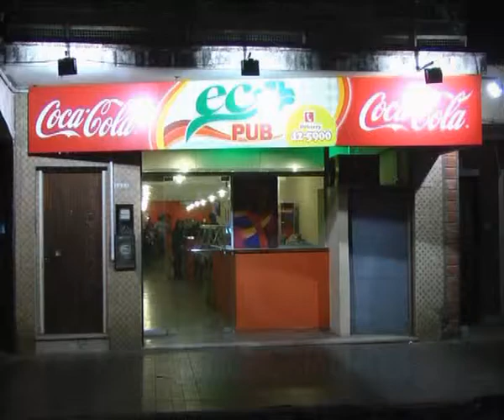EcoPub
Nueva Dirección, Nuevo Dueño, con una selección de comidas como nunca viste . . . .